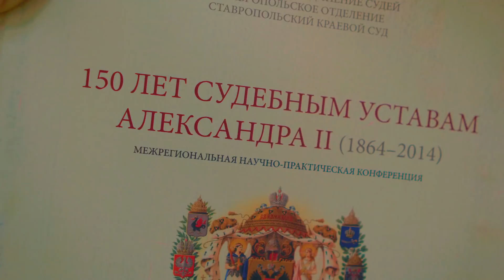СТАЛ ДЕДОМ В 10 ЛЕТ!! (Cool Kids Mini)Крутые детки